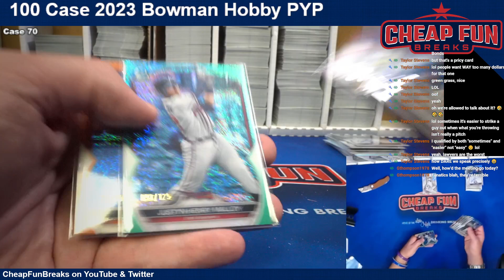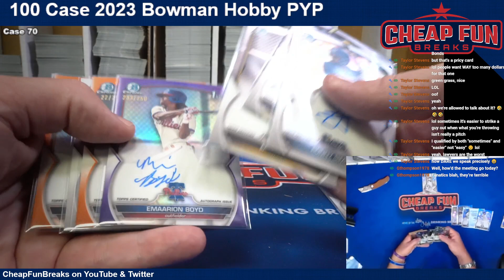100 Case 2023 Bowman Hobby Player Break case 70 recap